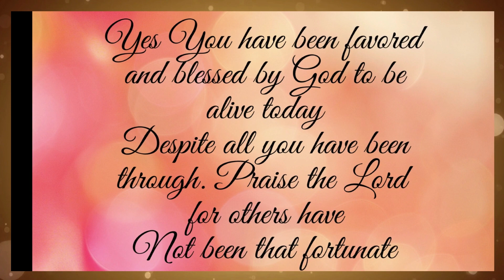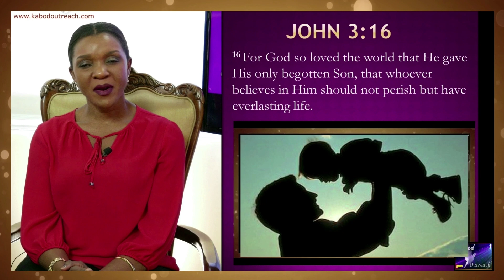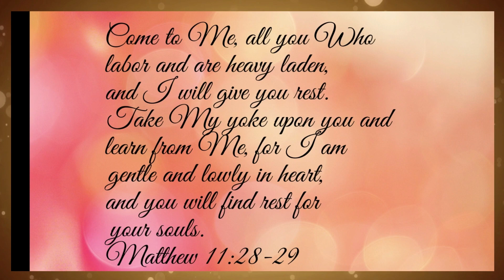God's Greatest Gift || Isabelle Warah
Kabod Outreach Message